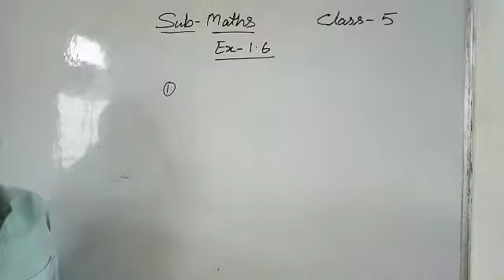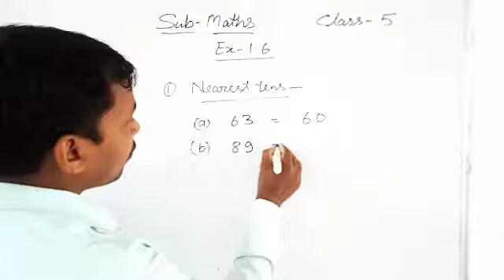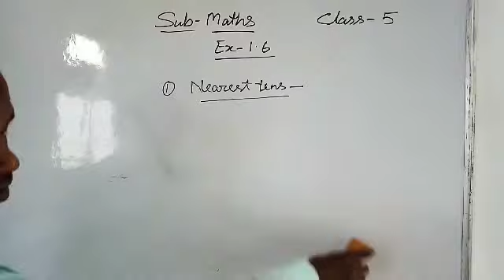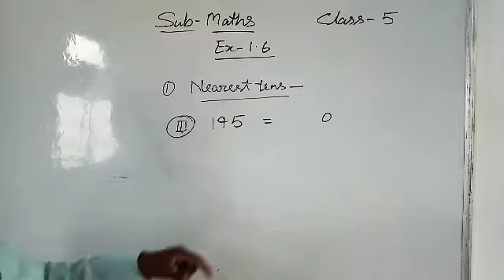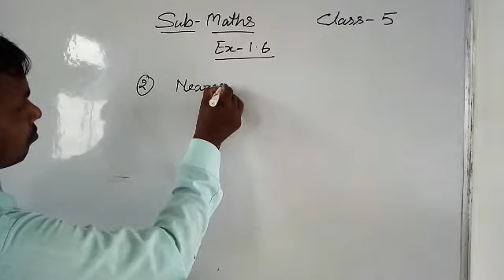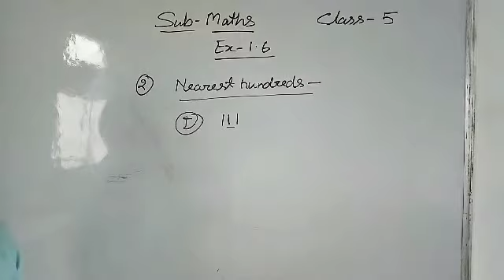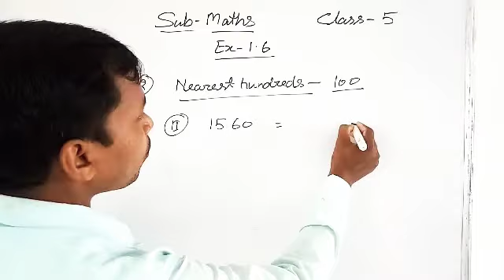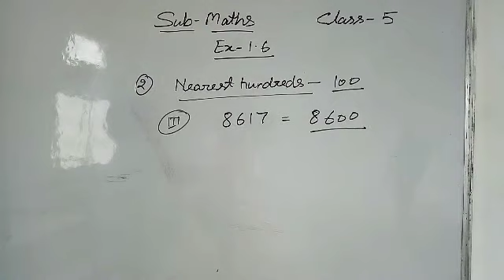Class 5 / Mathematics / Chapter 1 / Exercise 1.6